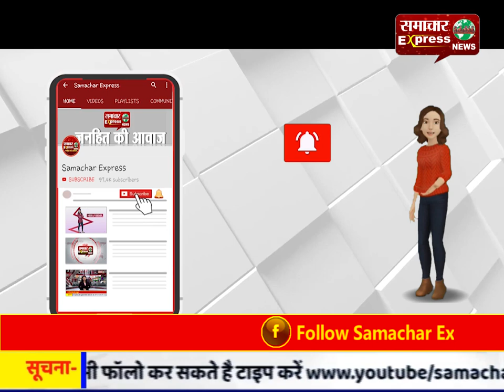सडक़ सुरक्षा सप्ताह के अंतर्गत लोगों को किया जागरूक